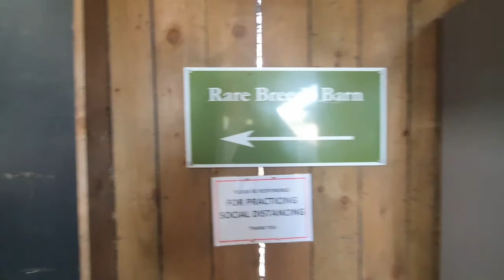PUMPKIN PATCH Vlog At Cannon Hall Farm! - VLOGOWEEN Day 25 | THE EMERALD GAMER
Hey guys! It's going to be lots of fun.